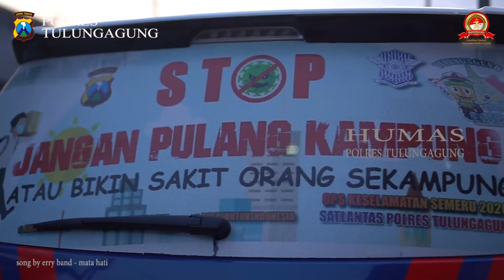Polres Tulungagung Gelar Bakti Sosial Hari Bhayangkara ke 74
Peringati Hari Bhayangkara ke 74 Tahun 2020, Polres Tulungagung Gelar Bakti Sosial Berupa Pemberian Paket Sembako Kepada Warga Lansia dan Masyarakat Yang Membutuhkan